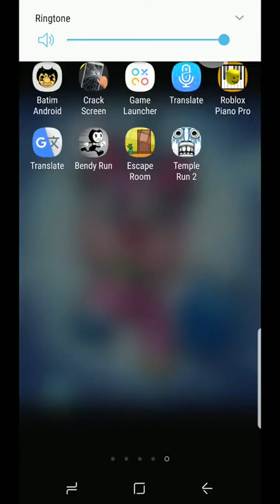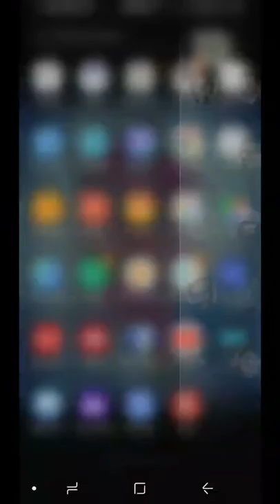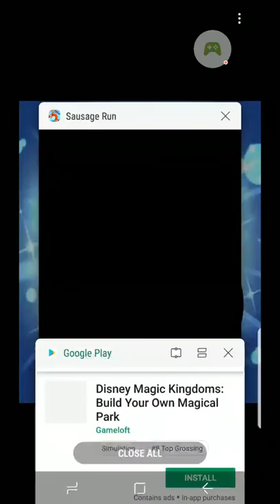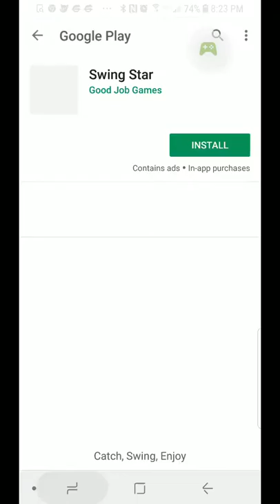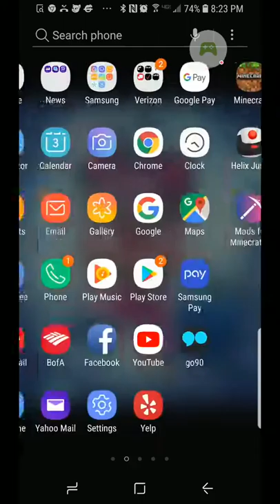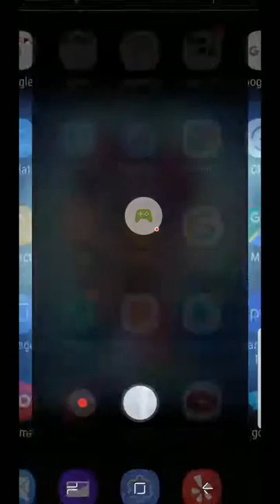Many games Nicholas Smith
I play a lot